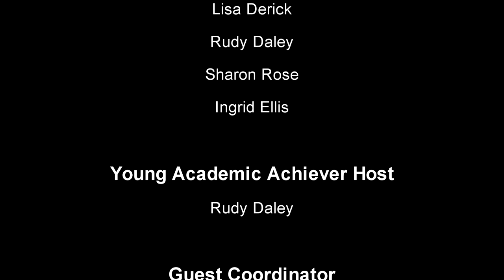Mid Term Elections